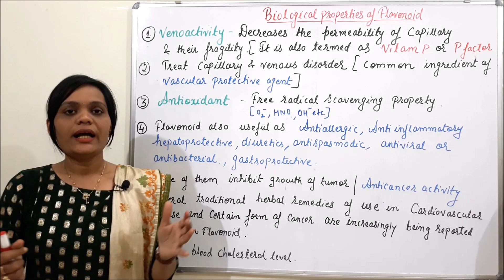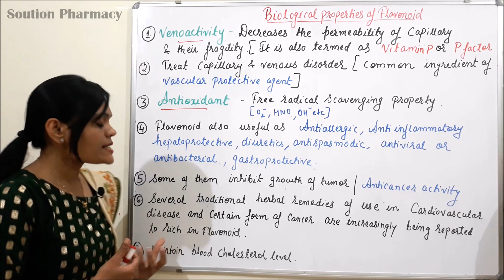Class (71)= Flavonoid (Part 03) | Biological Properties of Flavonoids | Medicinal use of Flavonoids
FLAVONOIDS
Plants and herbs consumed by humans are the rich sources of phytonutrients compounds synthesized in plants itself. Such bioactive substances are responsible for the plant’s antioxidant and medicinal values.
Flavonoids are an essential group of naturally occurring polyphenolic compounds, and its flavan nucleus characterizes it. It is one of the most common classes of compounds available in vegetables, fruits, and plant-derived beverages.
Flavonoids are considered as health promoting and disease preventing dietary supplements. It is now considered as an indispensable component in a variety of nutraceutical, pharmaceutical, medicinal, cosmetic and other applications.

Their basic structures consist of C6-C3-C6 rings with different substitution patterns to produce a series of subclass compounds such as flavones, flavonols, flavanones, isoflavones, flavanols or catechins and anthocyanins.

Many flavonoid compounds are shown to have an antioxidative activity, free radical scavenging capacity, cardioprotective, antidiabetic, anti-inflammatory, anti-allergic while some other flavonoid compounds exhibit potential antiviral activities. More recently flavonoids are proven to be the most effective as an anti-cancer agent, through apoptosis by induction of cell cycle arrest and inhibition of key enzymes involved in tumor promotion.